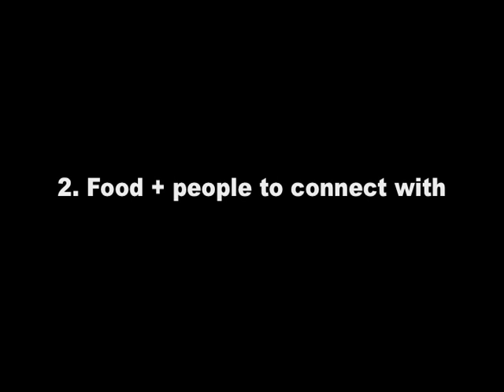addo commercial 2